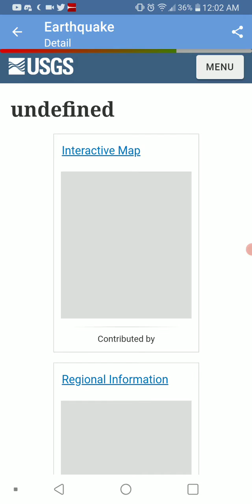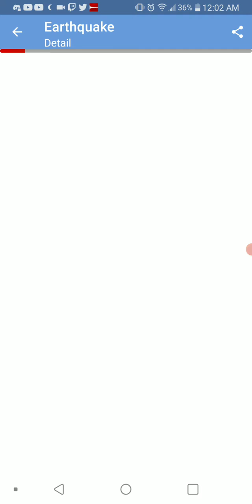Strongest Earthquakes of the Day: 2-1-21 Greece and Nepal